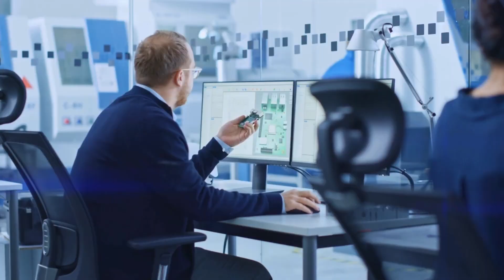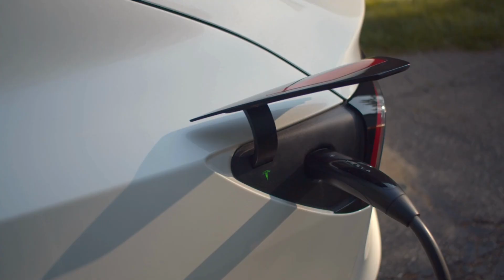China Announces New Lithium-Iron Phosphate Super Battery With 10- Minute Charging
In an age where electric vehicles and renewable energy are rapidly becoming the future, a new breakthrough in battery technology has arrived that could change everything. China has just unveiled its game-changing Lithium-Iron Phosphate or LFP super battery, a technology that promises to revolutionize the electric vehicle market and beyond. With an astounding 10-minute charging time and superior energy density, this new battery could make electric cars faster, more efficient, and even more affordable. Get ready, because the future of energy storage and transportation has just been redefined.